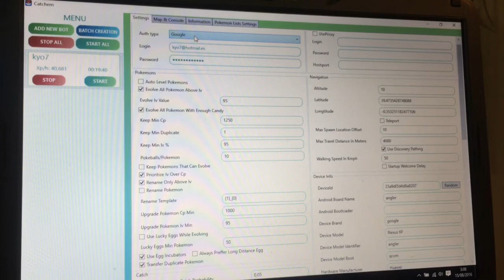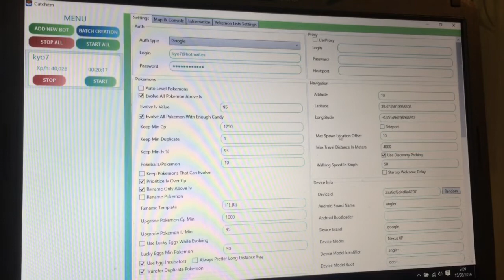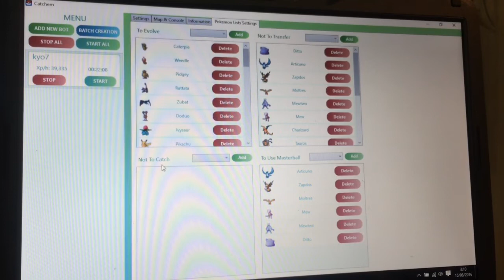"Catchen" bot pokemon go el mejor y mas completo 👍🏼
Fuente de la descarga: Dauner games

POKEMONEDAS GRATIS

entra en esa página para conseguir pokemonedas gratis y si intrusiones este código te darán 50 puntos
CODIGO: eqjvipjs

Hola amigos de YouTube aquí os traigo un nuevo vídeo de pokemonGo
Es un bot que se llama catchem y para mí es el más completo y el que mejor funciona

SUBSCRIBETE

Si tienen alguna duda déjenlo en los comentarios
Gracias